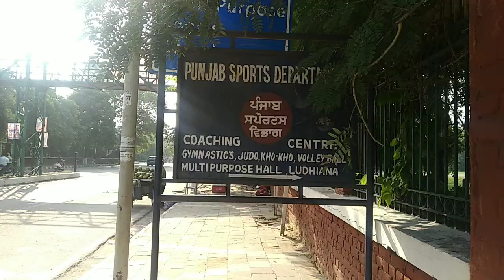Guru nanak stadium ludhiana